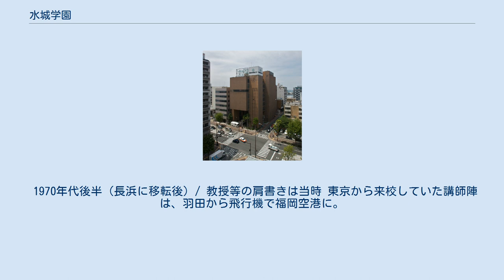水城学園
日本の私立専修学校_(廃止)
福岡県の専修学校_(廃止)
水城学園校舎だったビル（2010年撮影）。
建物は解体され現存しない。
福岡市中央区長浜一丁目。
 水城学園'（みずきがくえん）は、福岡県福岡市中央区にあった私立専修学校（大学受験予備校）。
1997年度をもって閉校した。
設立者は学校法人篠崎学園。
福岡市中央区長浜一丁目3番1号に設置されていた。
 かつて予備校通りとして有名であった福岡市中央区の天神万町通り（通称・親不孝通り）の終点にあった大学受験予備校。
閉校となった現在でも「親不孝通りのシンボル」のように語られているが、親不孝通りの一員となったのは1976年からである。
ライバルであった九州英数学舘と比べた場合、九州大学、西南学院大学、福岡大学への合格率が高かったことから浪人生の信頼は厚く、「九大西福を目指すなら水城が一番」とさえ言われていたが、その反面水城独特のカリキュラムである「木曜休講、土休日開講」は不評だった（九州英数学舘は完全週休二日制だった）。
 水城生は九州英数学舘に比べ、ファッショナブルな生徒が多く、水城ファッションショーと言われた時期がある（参考文献：水城学園合格体験記1978年版）。
 また、水城学園では、浪人生の文集「風がある」が年に1回刊行されていた。
この文集の編集委員となった浪人生は第一志望の大学に不合格になるという伝説があった（参考文献：水城学園文集「風がある」1978年版）。
 4箇所の学生寮を所有しており、うち井尻学生寮に関しては九州大学以上の難関大学を目指す選ばれた浪人生しか入寮できず、「井尻特別選抜寮生」と呼ばれて優遇されていた。
 団塊ジュニア世代の大量入学により生徒を十分に確保できていた時期から、将来の少子化への対応策として東進ハイスクールとタイアップした衛星授業の導入など生き残りをかけた努力を行っていたが、1994年に天神万町通りの入り口に駿台予備校が進出したことなどが影響し、生徒数が大幅に減少した。
元々のライバルであった九州英数学舘が「パチプロ養成所」「日本一楽しい予備校」などと揶揄されていたのとは逆に、水城学園は学力レベルの高い浪人生が多数在籍していたため、駿台進出の影響を正面から受けたと言われている。
 結局、水城学園は1997年度をもって閉校し、校舎は福岡県柳川市の「学校法人高木学園」が福祉専門学校として使用した後、2009年より高木学園と同系列である国際医療福祉大学が福岡看護学部校舎として使用したが、同大学も2013年4月に移転。
校舎は2014年5月〜11月にかけて解体された。
 1970年代後半（長浜に移転後）/ 教授等の肩書きは当時 東京から来校していた講師陣は、羽田から飛行機で福岡空港に。
天神の西鉄グランドホテルに宿泊していた。
 1980年代 1990年代 他校が休校日の日曜日に授業を行うことで東京・大阪から実力派講師を招聘していた。